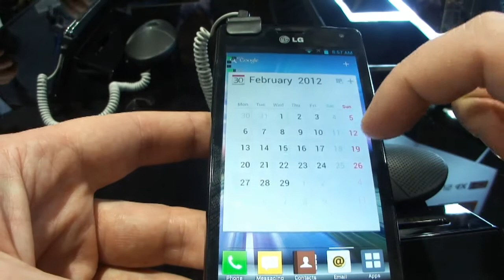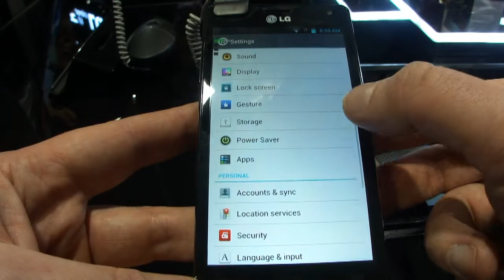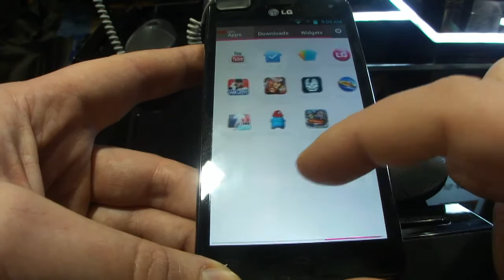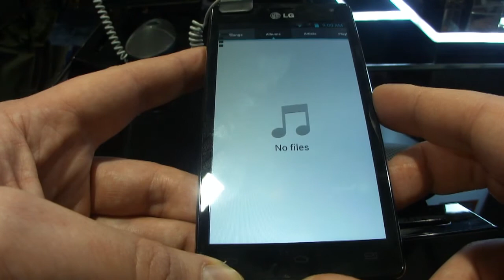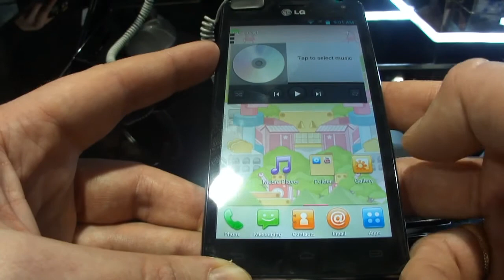LG Optimus 4X HD hands on